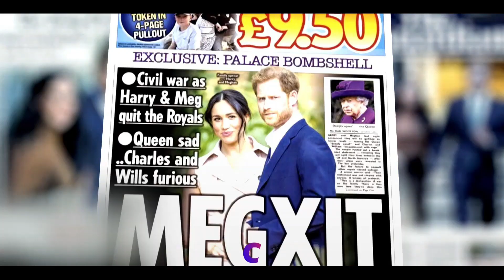La bande annonce de Cstar : 18 Juillet 2023